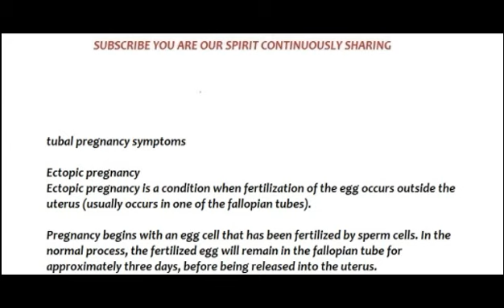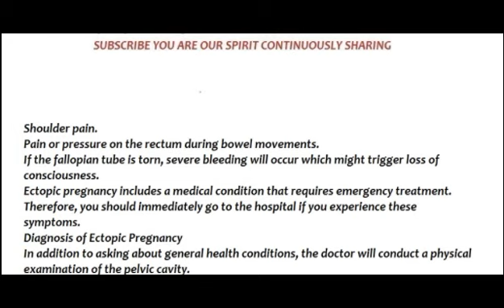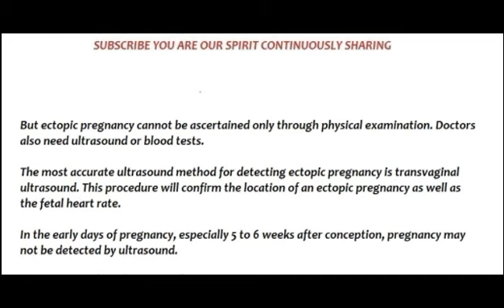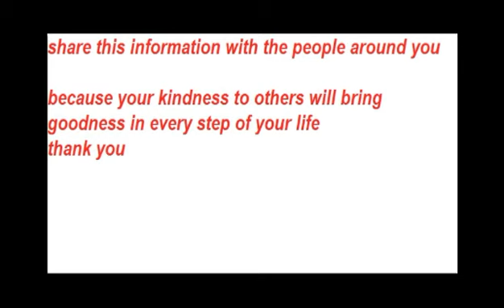tubal pregnancy symptoms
when ectopic pregnancy symptoms start
ectopic pregnancy symptoms 4 weeks